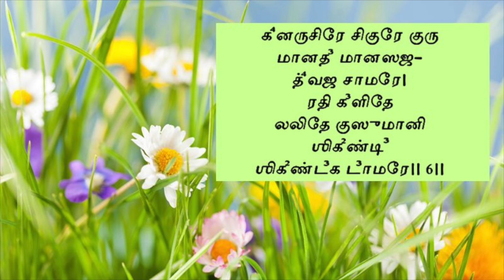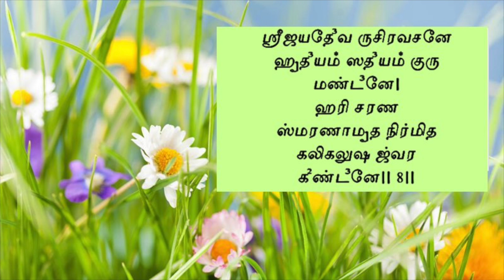Gita Govindam (Ashtapathi) by Jayadevar - அஷ்டபதி 24- அன்யோன்ய அனுராக அலங்கார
Sung by Vijaya & Latha